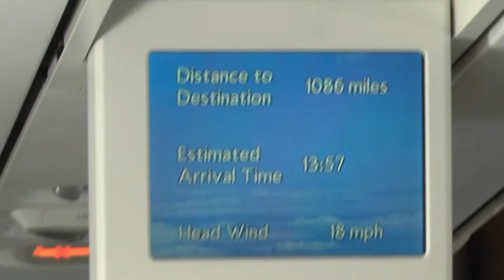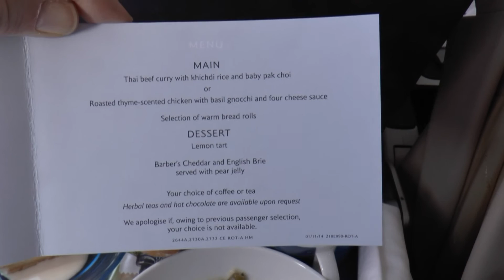British Airways A320 Gatwick to Arrecife - G-TTOE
Club Europe  from London Gatwick to Arrecife in November 2014
BA A320
G-TTOE
Row 5 of 12 , a very full Club Class service
Fight Level 380